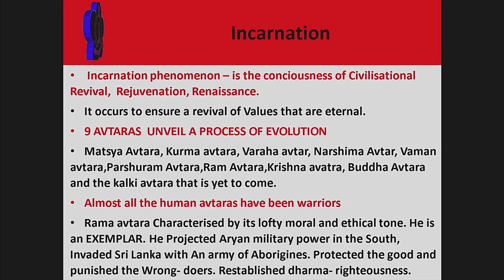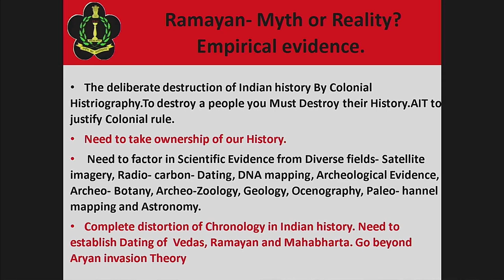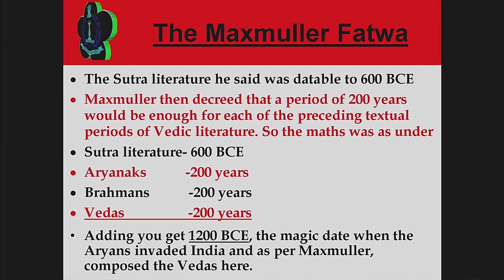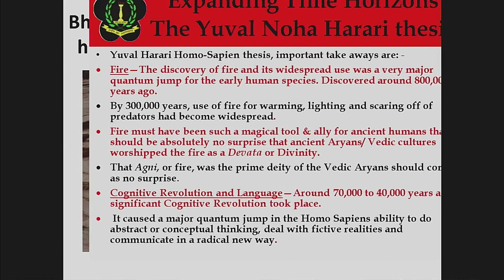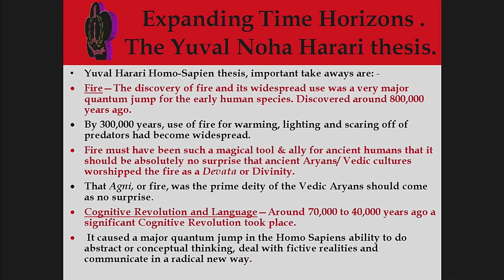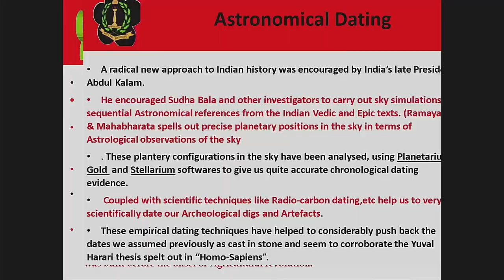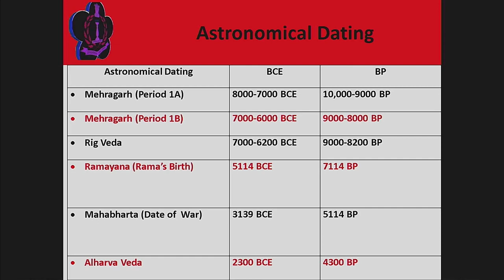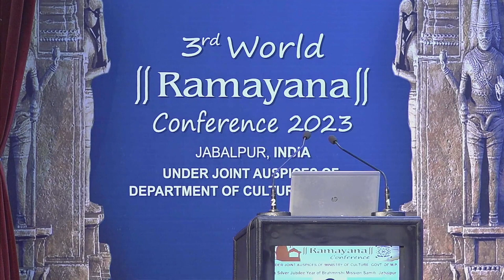3rdWorldRamayanaConference2023 Jabalpur Maj. Gen. G D Bakshi speech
3rdWorldRamayanaConference2023 Jabalpur Maj. Gen. G D Bakshi speech